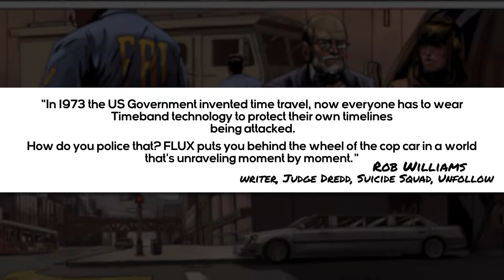FLUX KICKSTARTER VIDEO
Flux Issue 1 is now on Kickstarter and this is our promotional video. Flux is a sci-fi thriller comic about the threat of time travel, government issue wearable tech and one detective’s search for the truth.